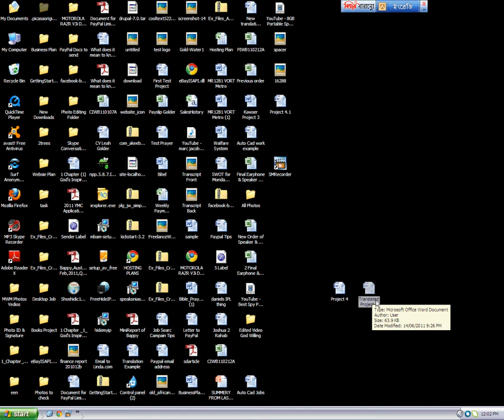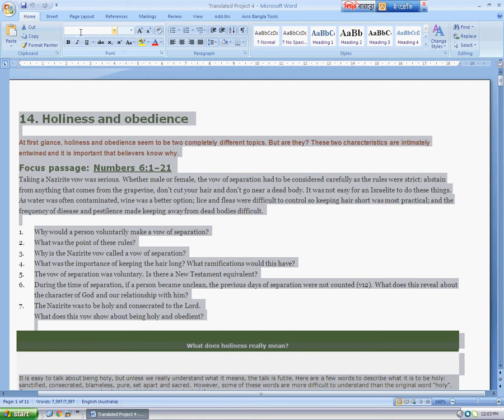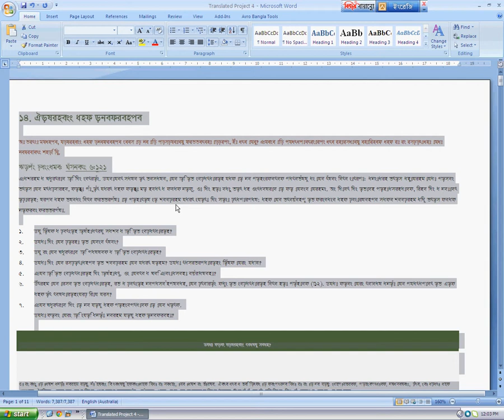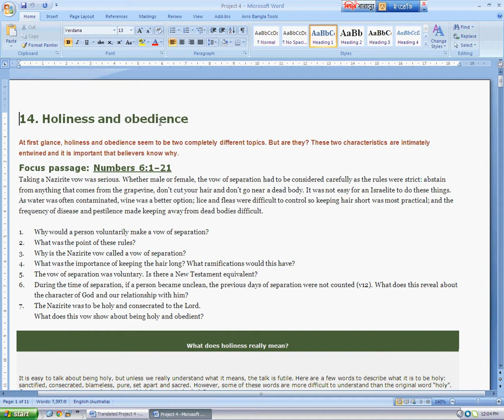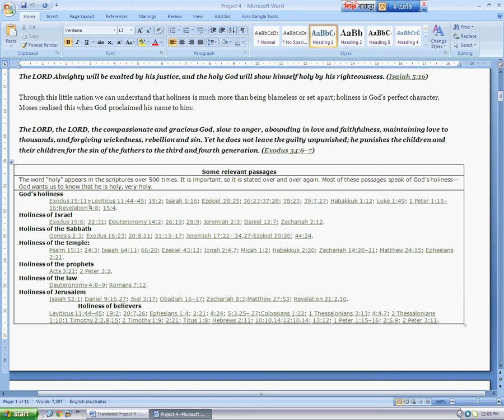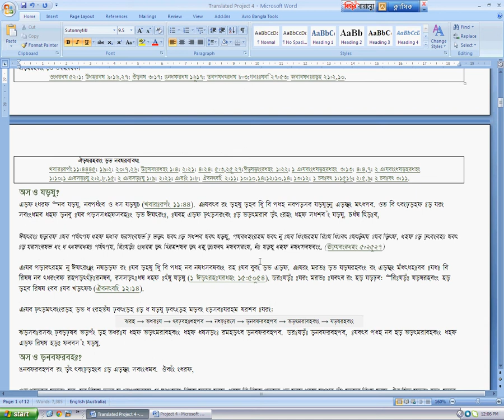Using Bijoy and Suttonny MJ to make Bangla Translation Easy